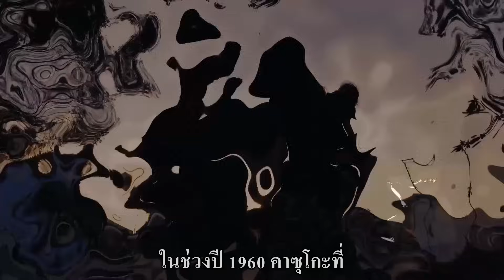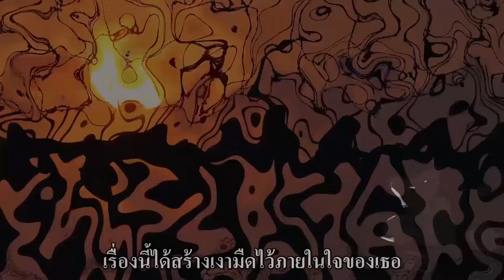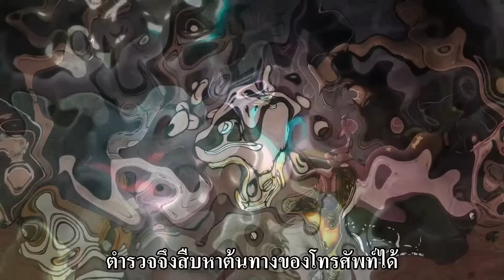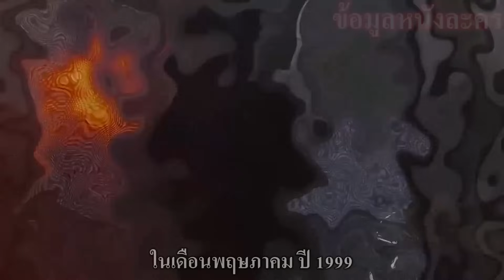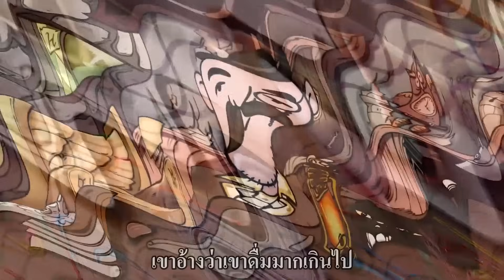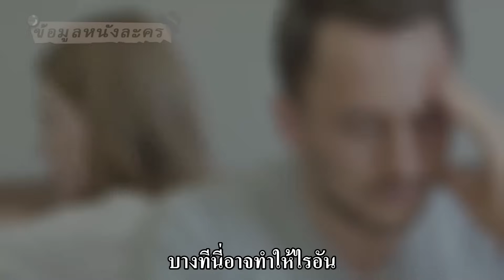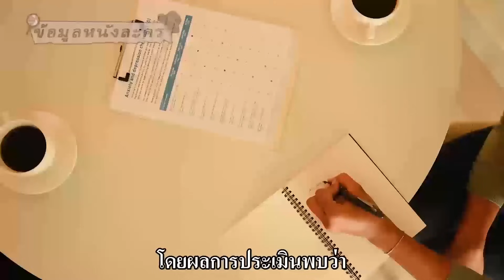ชีวิตอันเหลือเชื่อของคาซุโกะ ฟุกุดะ ความรักความแค้นของนางแบบกับเศรษฐี นักแสดงสาวที่กลับบ้านกลางดึก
เรื่องราวการหลบหนีที่โด่งดังมากในญี่ปุ่น ชีวิตอันเหลือเชื่อของคาซุโกะ ฟุกุดะ
ทำศัลยกรรม 7 ครั้ง หลบหนีอยู่ 15 ปี อาศัยชื่อปลอมเดินทางไปทั่วญี่ปุ่น สุดท้ายเสียชีวิตในเรือนจำด้วยวัย 57 ปี เรื่องราวชีวิตของคาซุโกะ ฟุกุดะเผชิญกับอะไรมาบ้าง

กลิ่นแปลกๆ ในกระเป๋าเดินทางที่โชยออกมาจากถังขยะ มีอะไรอยู่ในนั้น
สุดยอดคู่รักที่ใครๆ อิจฉา เป็นคู่รักตัวอย่าง ความรักทั้งสองเหมือนละครรักของฮอลลีวูด ท้ายที่สุดจบลงด้วยโศกนาฏกรรม ความรักความแค้นครั้งนี้ ผสมปนเปไปกับความโลภปรารถนา ความหึงหวง และความหวาดระแวง เป็นสิ่งที่ทำให้เราต้องคิดลึกซึ้งขึ้น

นักแสดงสาวที่เดินทางมาโตเกียวเพื่อออกตามหาความฝัน แต่ก่อนที่จะได้ขึ้นแสดงฝีมือบนเวที ก็เกิดเหตุที่ไม่คาดฝันขึ้นกับเธอ
เธอเดินทางมาโตเกียวเพื่อออกตามหาความฝัน ระหว่างที่ยังมีชีวิต ก็พยายามซักซ้อมเพื่อการแสดงที่ใกล้จะมาถึง แต่สุดท้ายกลับเหลือไว้เพียงจดหมายหนึ่งฉบับที่ไม่มีวันได้ส่งด้วยตัวเอง จดหมายซึ่งเต็มไปด้วยความคิดถึงที่มีต่อปู่ ยังคงวางอยู่นิ่งๆ ภายในบ้านของเธอ